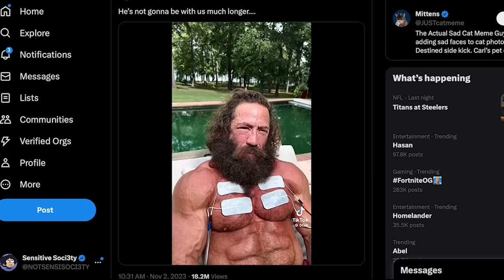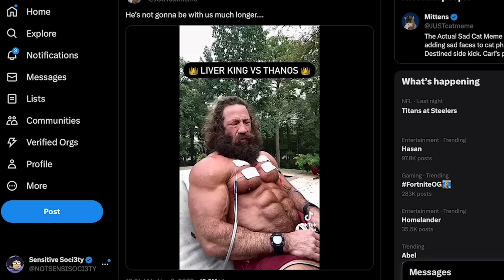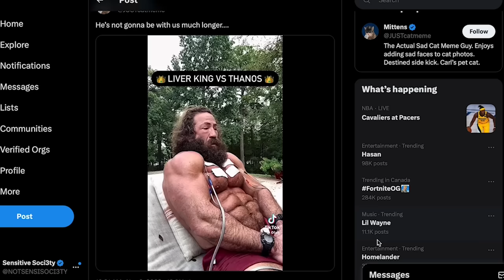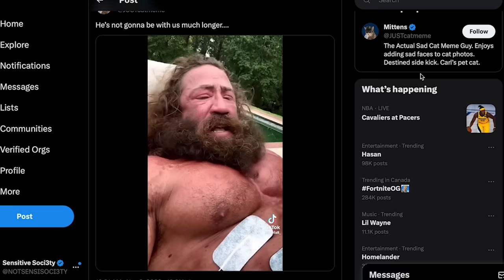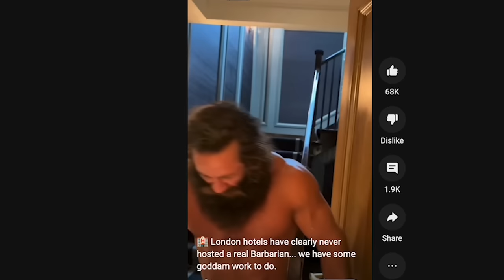The Liver King is Dying In Front Of Us (He Doesn't Have Much Time Left)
MORE?! The Liver King Is Not Looking Good At All, what happened to the liver king?